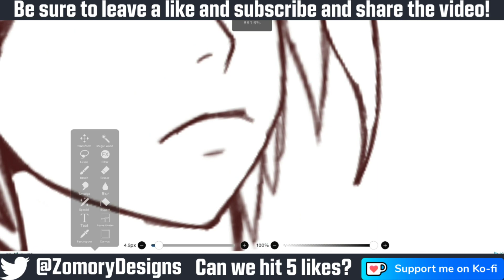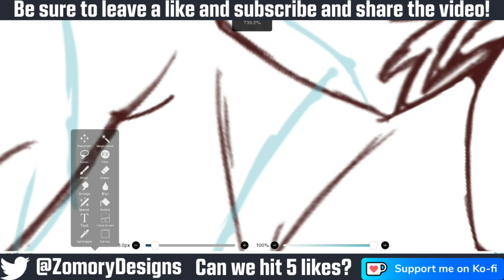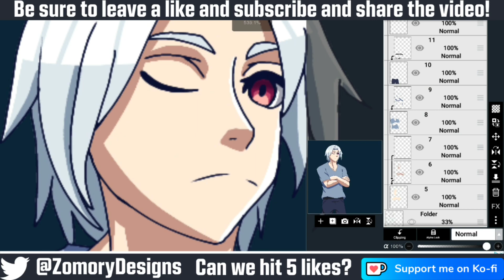Drawing My Jin OC in 2022 vs 2024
In this video im redrawing a character whos drawing
i made in 2022 now recently redrawn!

Music Used